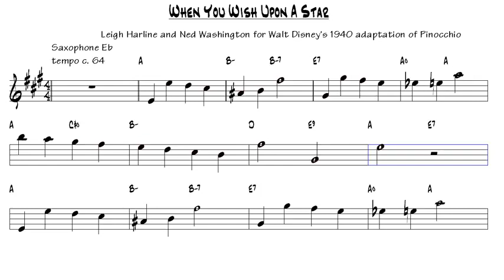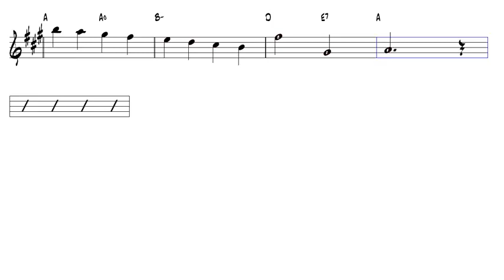When You Wish Upon A Star Leigh Harline 1940 Alto Sax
Thank you for helping the channel grow!!